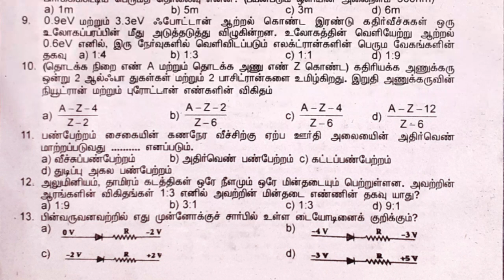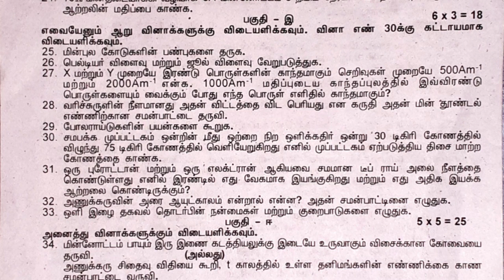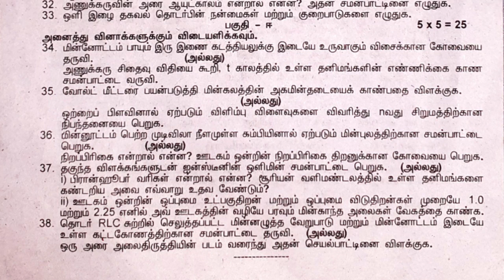12th physics revision exam question paper 2023 tamil medium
12th physics revision exam question paper 2023 tamil medium thoothukudi 12thphysics revisiontest questionpaper #2023